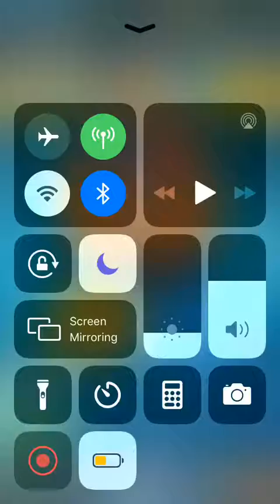Opening mega lighting chest